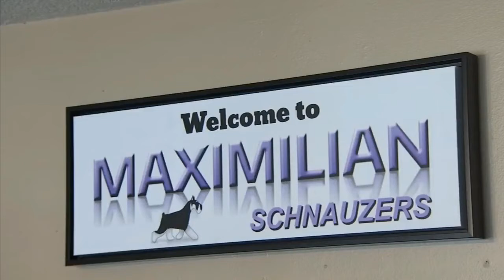Man steals rare $17K dog, Aug 23, 2019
Man steals rare $17K dog from Seminole County breeder, heads to Michigan

By: Jason Kelly , Jeff Levkulich
Aug 23, 2019 - 4:57 PM